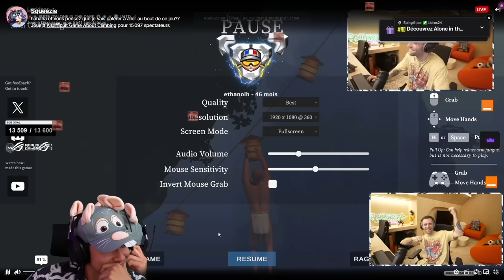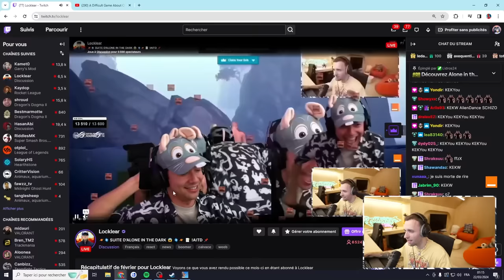A Difficult Game About Climbing - Rediffusion Squeezie du 22/03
Pour des raisons de copyright, les musiques ont été retirées de cette vidéo.